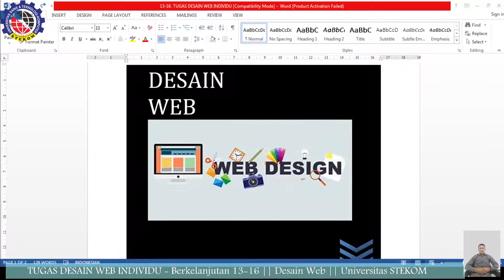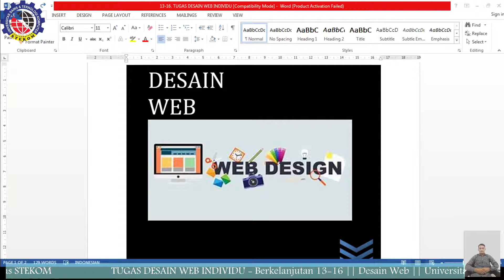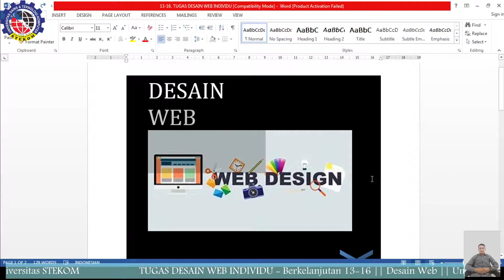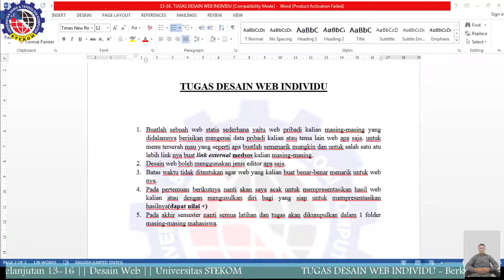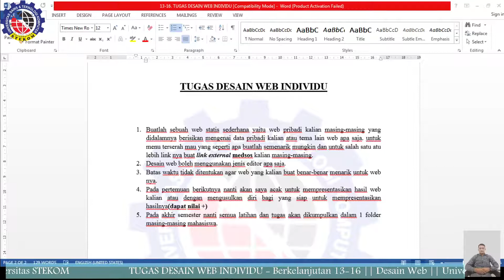Tugas project Desain Web berkelanjutan || 13-16 || Universitas STEKOM || Semarang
Fakultas       : Komputer & Bisnis
Progdi           : KA, MI
Mata kuliah  : Desain Web
Materi           : Tugas project Desain Web berkelanjutan 13-16